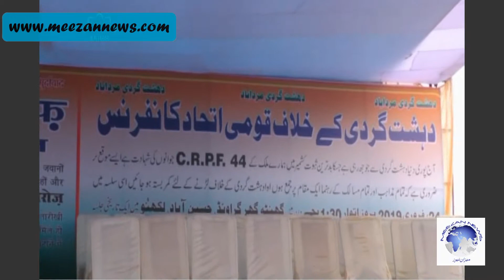لکھنؤ انڈیا میں دہشت گردی کے خلاف قومی کانفرنس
انڈیا کے شہر لکھنؤ میں دہشت گردی کے خلاف قومی کانفرنس منعقد ہوئی جس میں شیعہ سنی علما کے علاوہ ہندو برادری کے رہنماؤں نے شرکت کی کانفرنس میں اسرائیل اور سعودی دہشت گردی کی مذمت کی گئی ۔۔۔۔